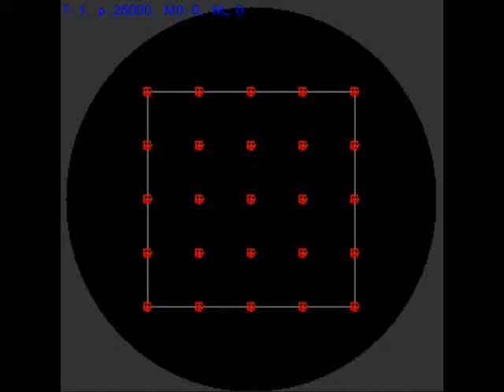shrink ch 5x5.avi